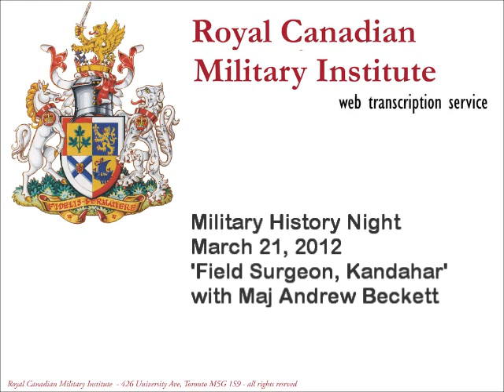Military History Night March 21, 2012 with Maj Andrew Beckett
Maj Dr Andrew Beckett describes his experiences in the surgical unit at Kandahar Air Field